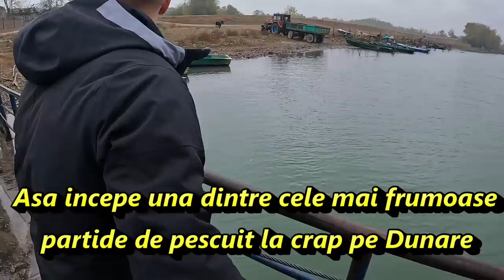5 Zile cu Cortul pe malul Dunarii. CRAP si AVAT EPISODUL 💯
AJUTAȚI-NE SA CREȘTEM! Fiecare LIKE , fiecare distribuire pe rețelele de socializare inseamnă foare mult pentru noi. Cu o audiență mai mare vom  atrage atenția asupra protejării Mării Negre .

       Alatura-te canalului meu de you tube si devii Marinar - Capitan sau Pirat

Incerc sa distrug mitul statului la plaja (cea mai tare distractie la mare ). e timpul sa te distrezi cu adevarat !
Marea Neagra este minunata !
 La doar 2-3 metri adancime poti intalni caluti si ace de mare, calcani, guvizi, cocosei de mare,barbuni,chefali, scoici, alge, un univers colorat care te cuprinde imediat.
 Vrei sa descoperi un alt univers?
Daca te-am convins  ai 2 optiuni  :
1. Urmaresti  filmuletele care le postez  :)
2. Iti cumperi un set de snorkeling - labe,tub , vizor si intri in apa  .
Snorkeling-ul nu necesita o pregatire speciala , ci doar capacitatea practicantilor de a inota si de a respira printr-un tub   sub apa ..